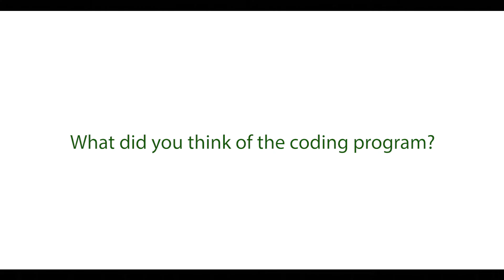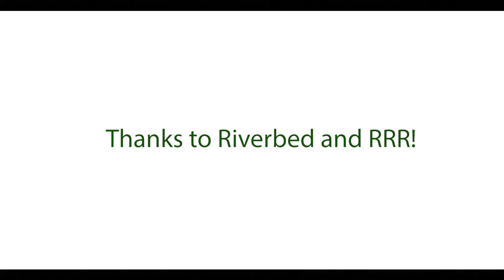Cesar Chavez Elementary Christmas Distribution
RRRcomputer.org distributed laptops to Cesar Chavez Elementary School students after they have completed the coding classes.  Computers that were going to recycling ended up on the kids desks for education.